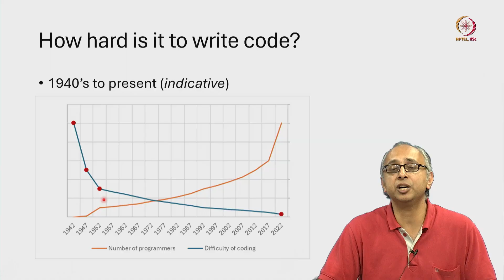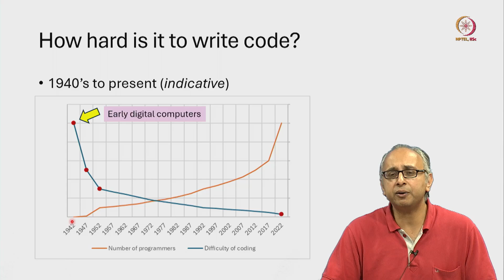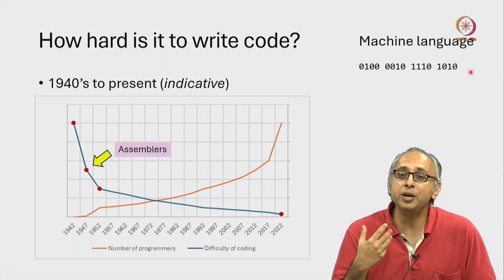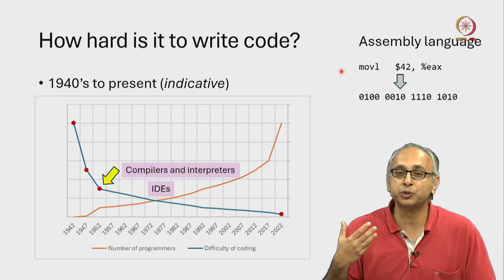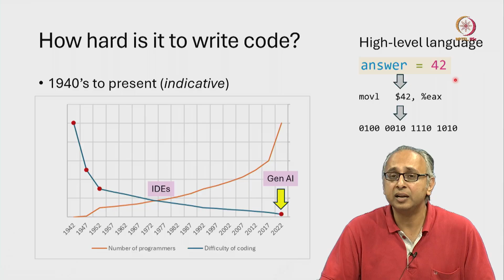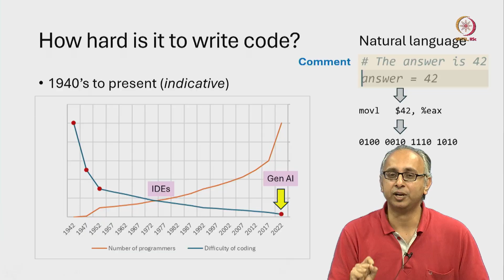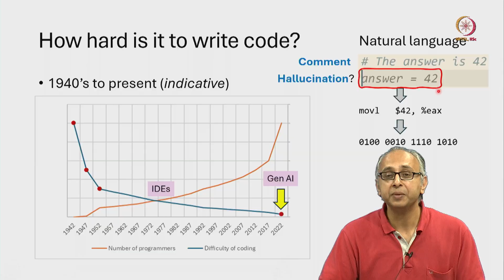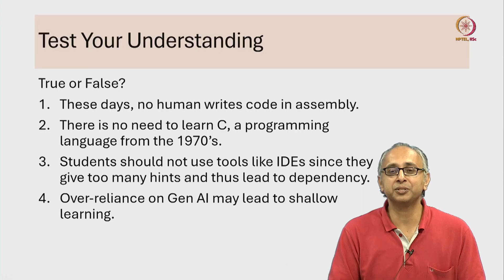Lec 04 Key Programming Trends